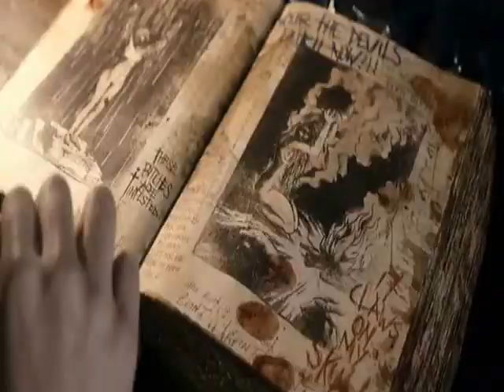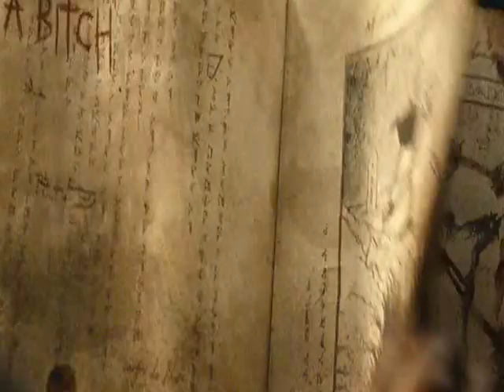Robin Schulz - Sugar (feat. Francesco Yates) ( Evil Dead (2013) music video)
Warning: This video contains much gore.
Movie: Evil Dead (2013)